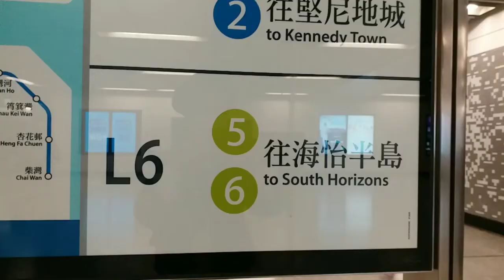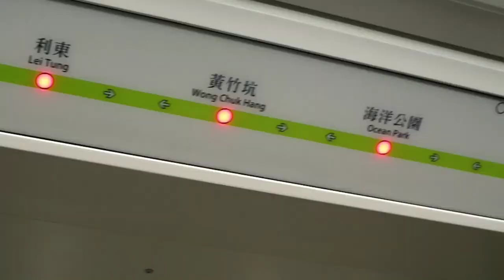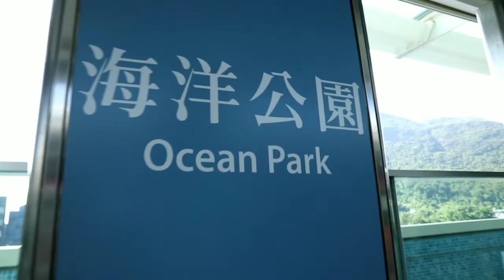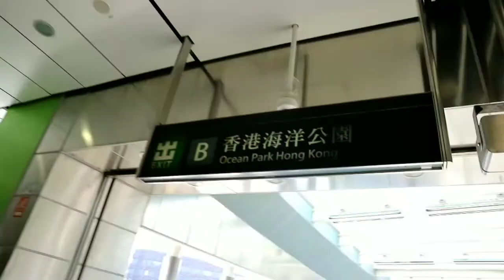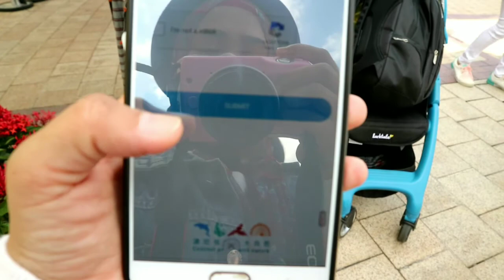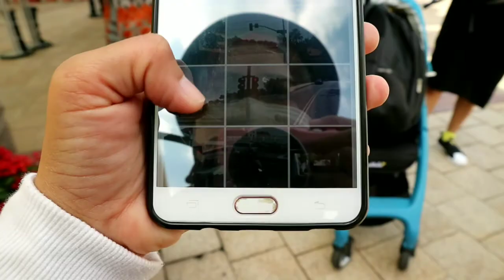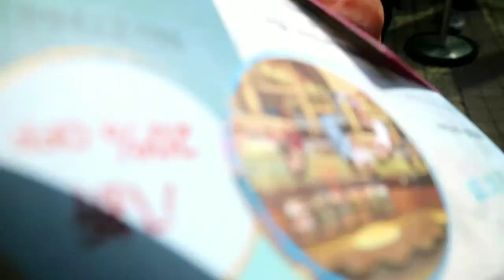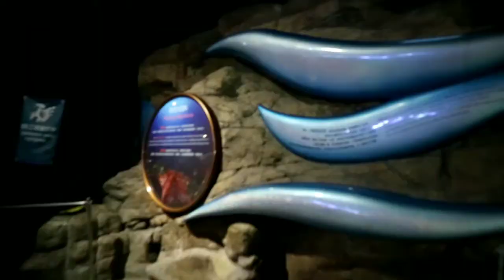Jalan" Tiket Gratis Ke Ocean Park Bagi Yang Ulang Tahun dan Punya ID HK | simak vidio nya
ini perjalanan yang seruu saat mau ambil tiket harus antri dan harus daftar online dulu baru busa antri ambil /beli tiket,, bagi yang ulang tahun di hari itu gratiis lo teman" nikmati permainan yang seruu pastinyaa. jangan lupa nonton sampai habis ya biar kamu juga bisa liat isi ocean park hehehee...